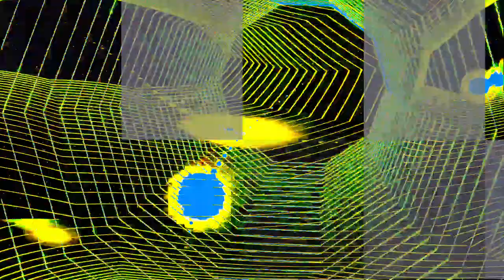[EPILEPSY WARNING] Movie 24 01 21 13h10m42s